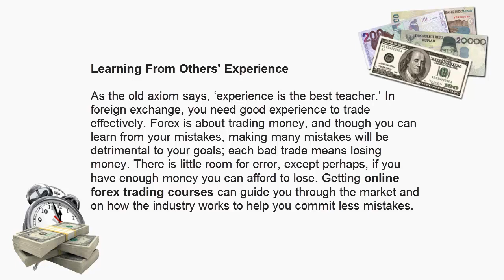Forex trading courses: Investing in Forex Trading Courses for your Foreign Exchange Education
Choosing Forex trading courses may be the 1st action in order to receiving triumph, if you would like make foreign exchange your job path. One of the numerous factors why folk enter into this field looks they actually knew a person become worthwhile inside sphere to just short a few months out of starting this. Though this could be the case for a lot of beginners, it's very not likely for the anyone to do worldwide further off a few worthwhile discounts minus undergoing FX trading courses as training. Right here at Knowledge To Action we will instruct you the way these online curriculum can easily make a huge difference within goal to which makes it towards international exchange.